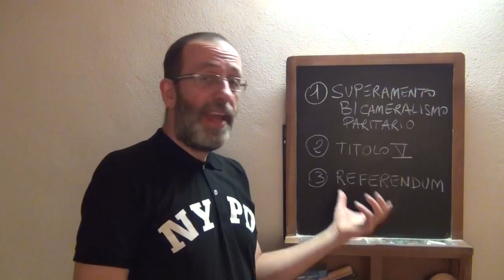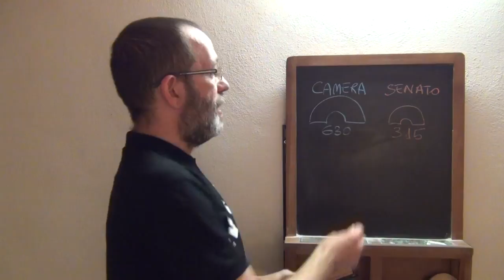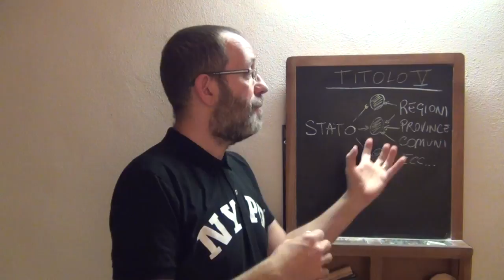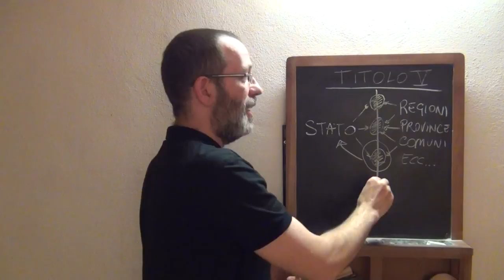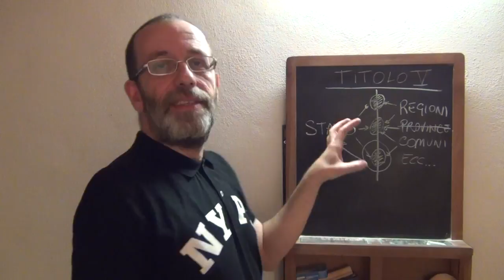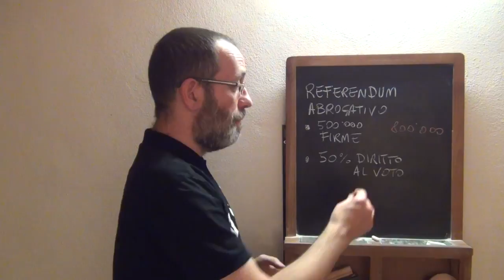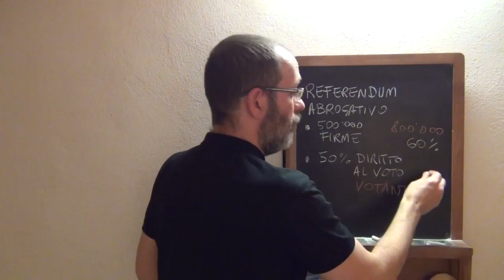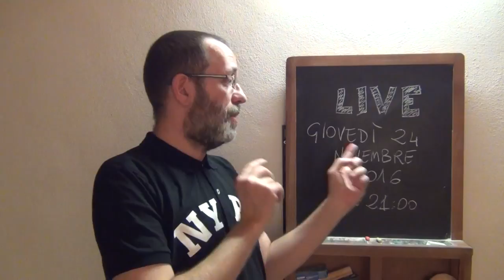Riforma Costituzionale: come vi fregano e cosa bisogna sapere!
Vi siete stufati di sentire parlare i politici in televisione solo su Renzi senza MAI spiegare su COSA si vota e PERCHÉ sono per il sì o per il no?
Qui vi spiego i concetti fondamentali!
Se non vi basta, seguite il mio LIVE Giovedì 24 Novembre alle 21:00 sempre su questo canale YouTube!